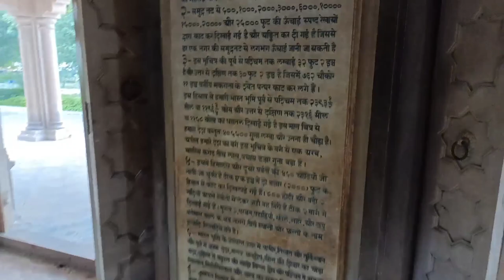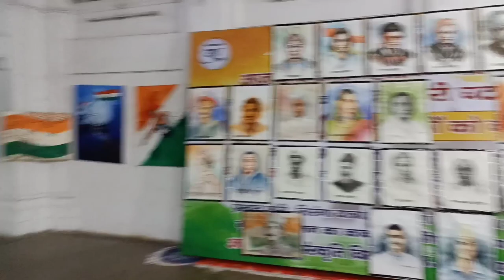Bharat Mata Temple Varanasi | Tour Of Bharat Mata Mandir | Sachin Roy Vlogs | Famous Tours